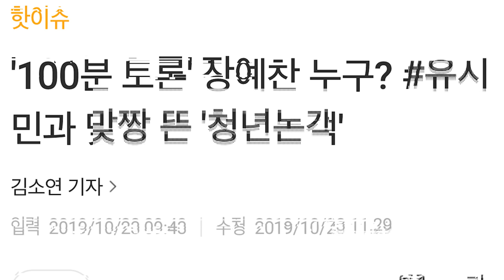서울시가 시민단체의 밥줄인 게 팩트인가요?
제목은 '박원순 서울시가 시민단체의 밥줄인 게 팩트인가요?